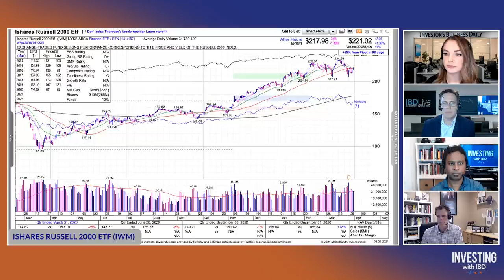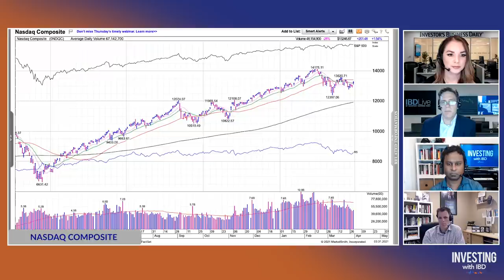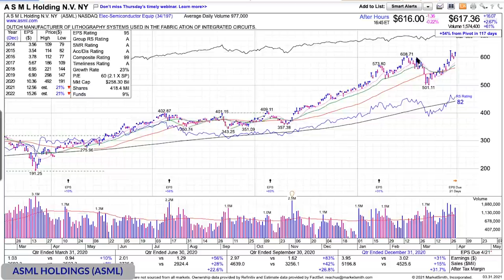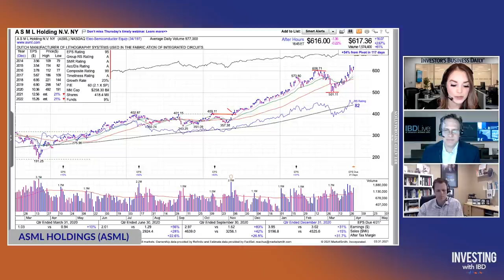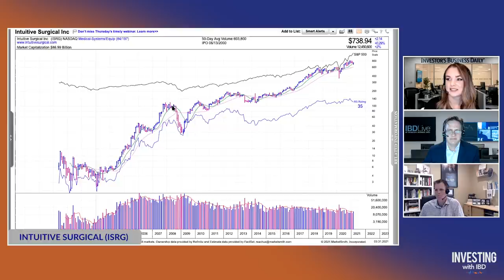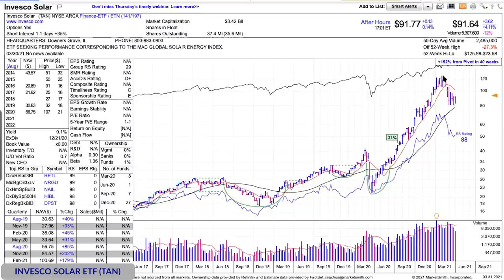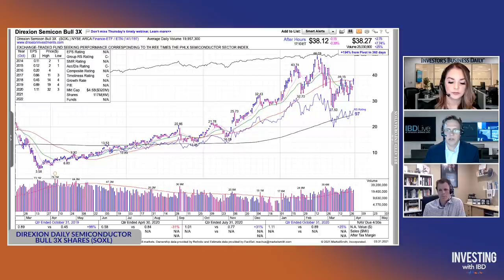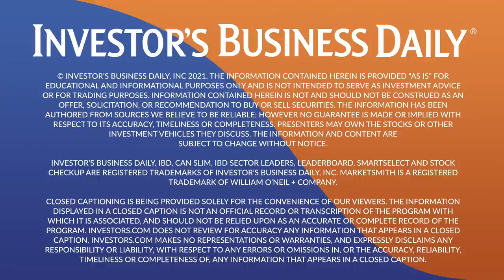Scott St. Clair: Mastering The Art Of When To Take Profits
MarketSmith’s Scott St. Clair joined the podcast this week to discuss the art of when to take profits or hold for a bigger gain. We also got an update from our hosts on the latest news on the IBD / News Corp deal. Plus, we look at several compelling trade setups as the Nasdaq looks to make a bullish move: Shockwave Medical (SWAV), Global X Uranium ETF (URA) and ASML Holdings (ASML).